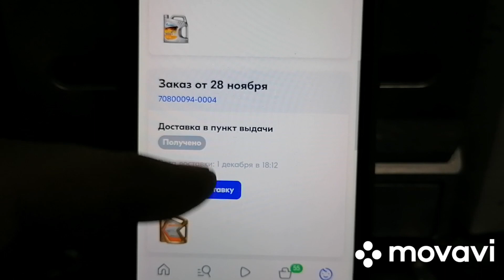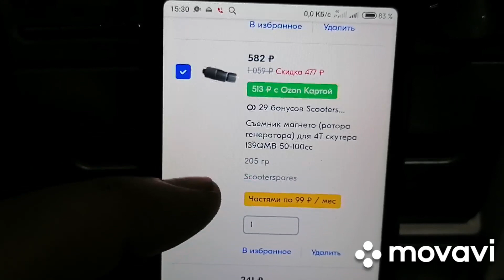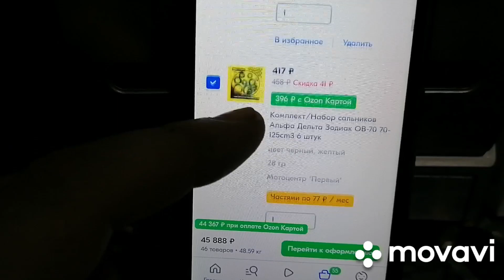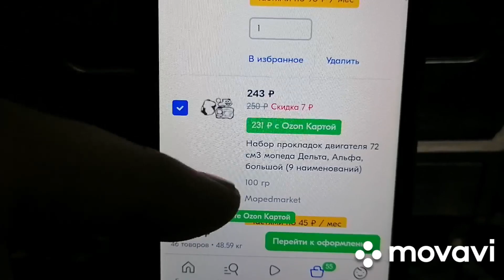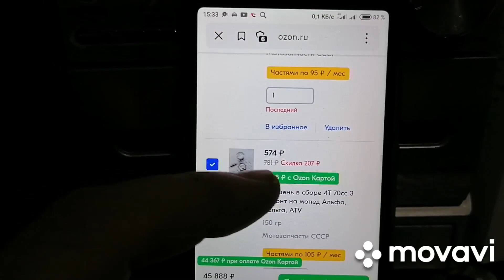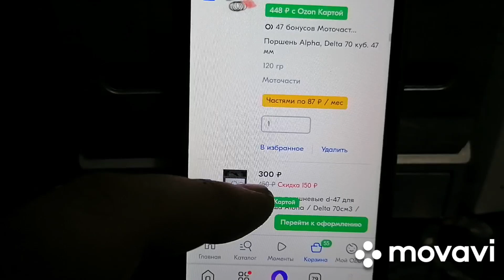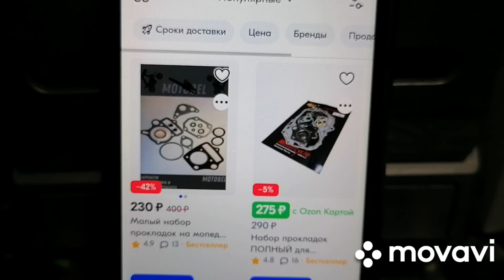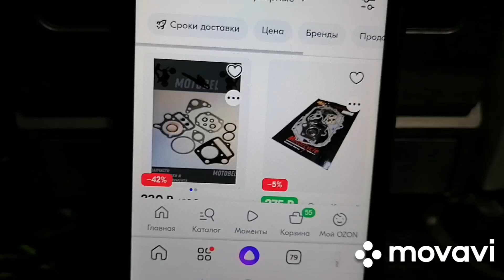Альфа / Когда запчасти в ОЗОНе дороже....